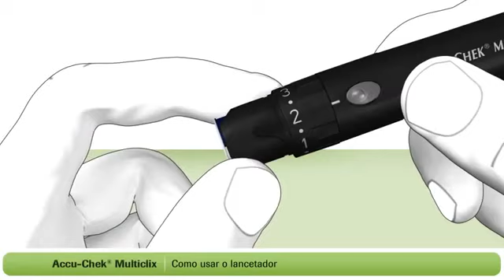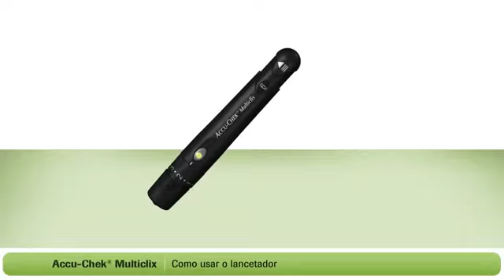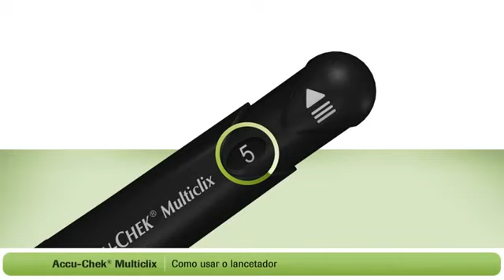Aprenda como usar seu Lancetador Accu Chek Multiclix